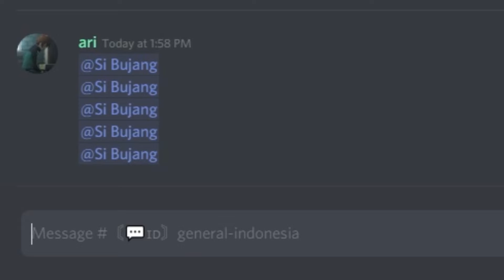kalo temen gua ngomong "anjing" video ini selesai